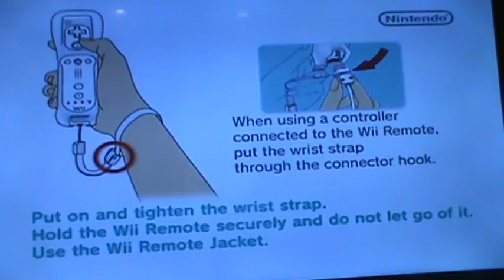Foxy and Freddy play super smash bros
Foxy and Freddy smash each other in super smash bros